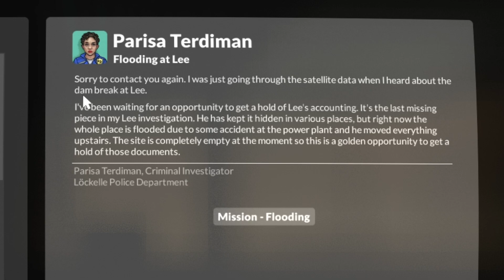THIS GAMES MAKES ME NOT WANT TO FEEL